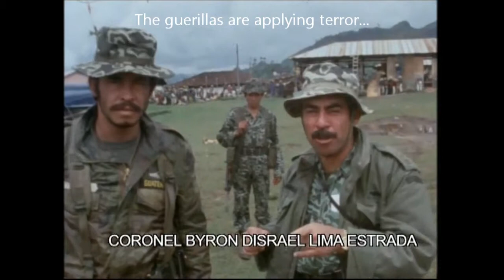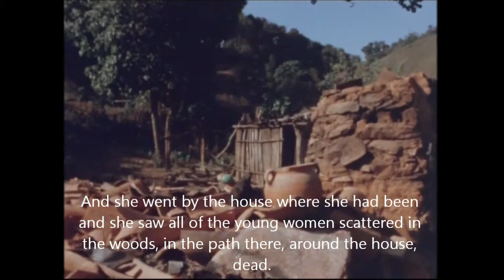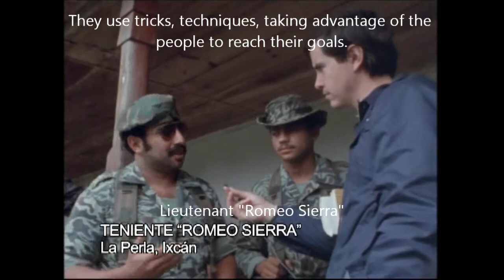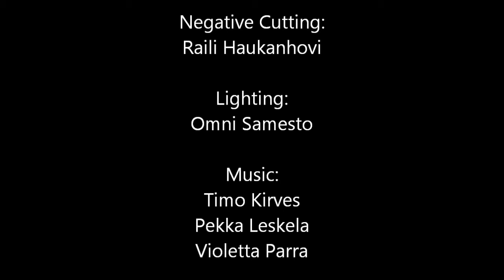Today's Headline ENGLISH SUBTITLES 2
With Director Mikael Wahlforss, Reporter Allan Nairn and Photogropher Jean-Marie Simon documented the attrocities being committed in Guatemala's Ixil Triangle in 1982 including interviews with soldiers and survivors detailing massacres. This is only a segment of the full documentary.